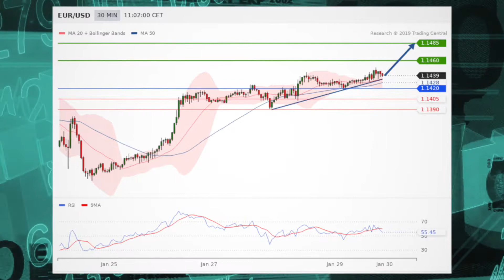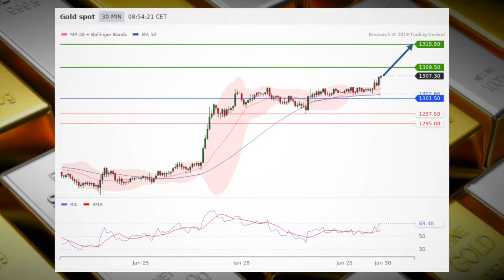Earnings season continues and stocks are still rising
Stocks see gains as earnings season is in full swing. Also, Bitcoin slides but gold continues to slide.